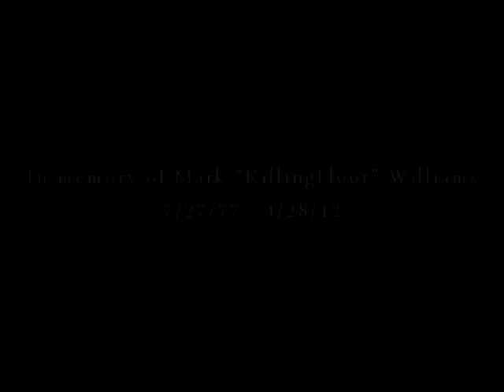ROTTEN - a tribute to Mark Williams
ROTTEN is a short experimental film that I filmed in 2008 during my time working in a tire warehouse and retread plant. Originally this film had a script and was intended to be less avant-garde, but it was my first attempt at film making and I really had no idea what I was doing.

Years later, a dear friend of mine Mark "Killing Floor" Williams passed away. In my mourning I searched through my old archives to find videos and images of Mark to reflect on. In my search, I found this old footage from 2008 and decided to purge my remorse by making a film only as Mark himself would have enjoyed it.

ROTTEN is not for traditional audiences or those who startle easily. This film explores themes of the death of the self, the burden of industrial labor, and the inherent nihilism associated with addiction. Mark was a wild rare breed of a person and there will never be another like him. ROTTEN serves as my dedication to his legacy.

Much like Mark, ROTTEN goes to great lengths to alienate its audience and those who look deeper into the words of the narrator (mostly Mark himself) will only become more uneased. All of the audio in ROTTEN is from various music projects that Mark was involved with over the years (mostly Smell thee Rot and TORTURECIDE for those in the know).

Other musicians involved in the music incorporated into the soundtrack of ROTTEN include C. Davis, J. Godfrey, M. Greene, Yours Truly, and likely some others that I'm forgetting at the moment.

ROTTEN was made with the intention of being viewed by a small handful of people and I am releasing to the public for the first time right here. This film is meant to be viewed at high volumes in a dark environment.